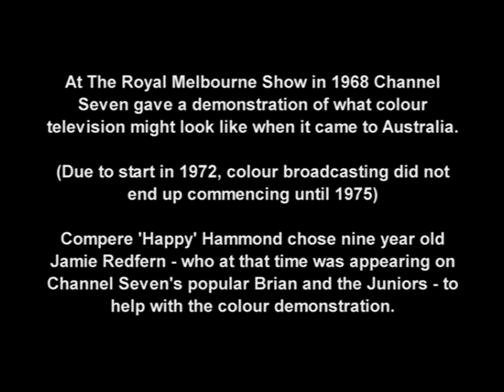Channel 7 Melbourne Colour Television Demonstration in Australia 1968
Channel 7 in Melbourne held some Colour Television Demonstrations at the Royal Melbourne Show in September 1968.

This segment featuring "Happy Show" Host, Harry "Happy" Hammond and Child Singer, Jamie Redfern has survived.